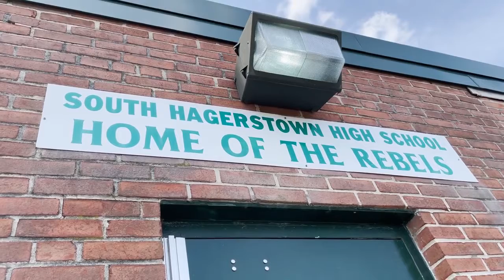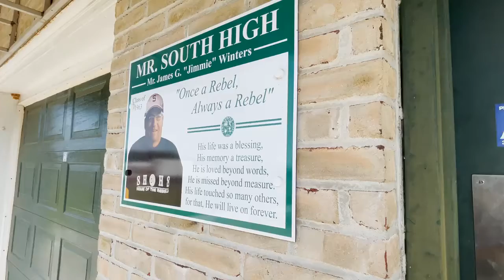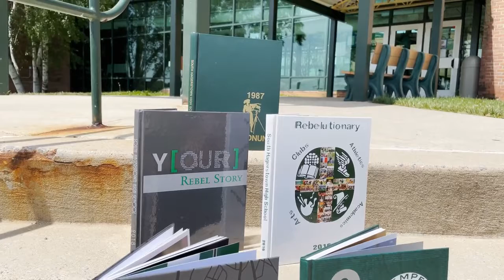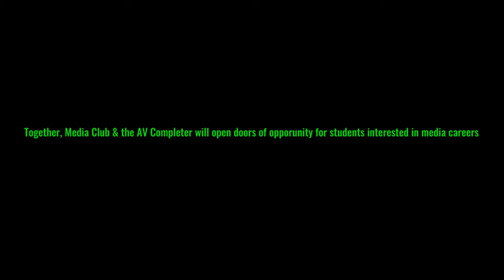SHHS Media/AV Trailer - Fall 2021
The South Hagerstown High School Rebels Media Club is back! This trailer was posted on Facebook in July 2021 announcing the return of a club that has covered everything great about being a Rebel since 2011! This video also announced the creation of the audiovisual & broadcast technologies class offered at SHHS beginning in the fall of the 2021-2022 school year.

This YouTube account will serve as a place to display student work while in the Media Club and AV program as well as serve as a place to stream live events to.